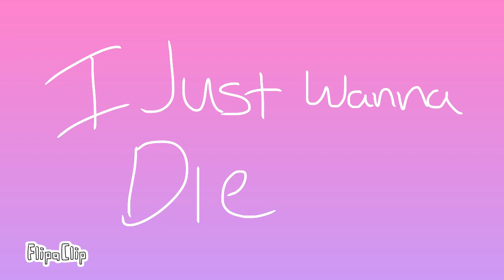I j u s t w a n n a d i e. . . . . . . . . . . . .